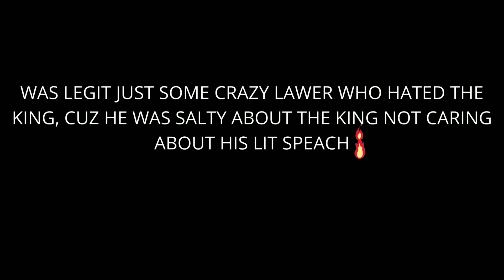The French Revolution in 5 Minutes or Less!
In this video I try to summarize the French Revolution in 5 minutes or less. Let me know if I did a good job in the comments down below